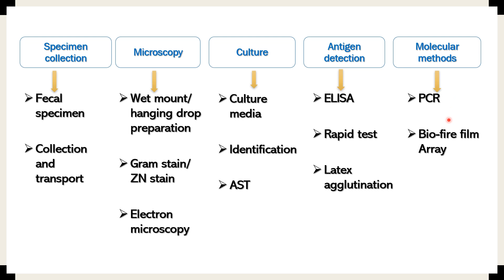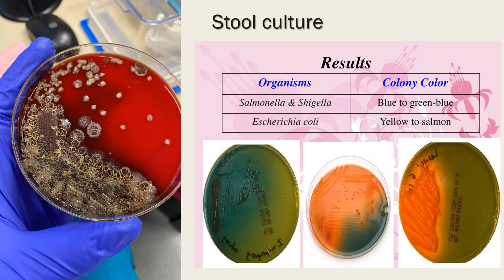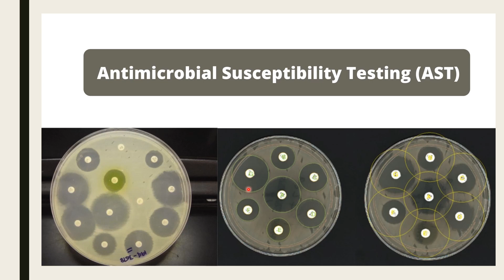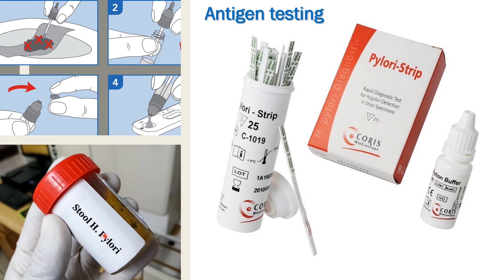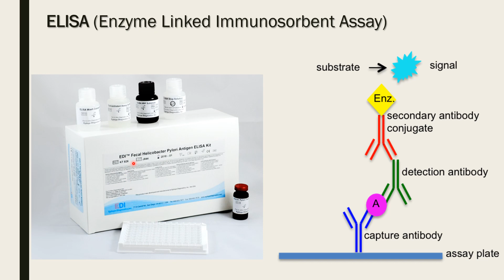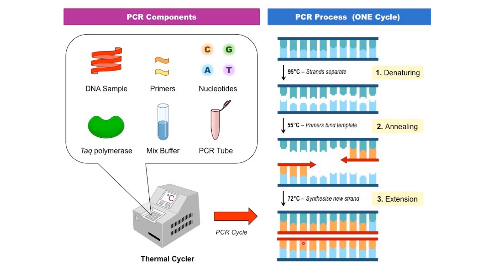089-MLT-ဝမ်းပျက်ဝမ်းလျှောခြင်းအတွက် ရောဂါရှာဖွေနည်းများ (Diarrhea lab diagnosis)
ဝမ်းလျှောဝမ်းပျက်ခြင်းအတွက် ရောဂါရှာဖွေရေးနည်းလမ်းများကို ပိုးမွေးခြင်း (culture)၊ သက်ဆိုင်ရာဆိုးဆေးတင်ခြင်း၊ မိုက်ခရိုစကုပ်အောက်တွင် စစ်ဆေးခြင်း၊ antigen-antibody နည်းလမ်းသုံး၍စစ်ဆေးခြင်း၊ မျိုးရိုးဗီဇစစ်ဆေးခြင်း စသည့်နည်းလမ်းများကိုစုစည်းပြီး မိတ်ဆက်တင်ပြထားပါသည်။

သင်ခန်းစာအပြီးတွင် ဆေးဘက်ဆိုင်ရာဓါတ်ခွဲကျွမ်းကျင်များသိသင့်သိထိုက်သော ဝမ်းပျက်ဝမ်းလျှောခြင်းအတွက် စစ်ဆေးရှာဖွေရန်နည်းစနစ်၊ နည်းလမ်းများအကြောင်း key concept နားလည်ရမည်။

00:00 ရောဂါရှာဖွေနည်းအမျိုးမျိုး (Specimen collection, Microscopy)
03:20 ရောဂါရှာဖွေနည်းအမျိုးမျိုး (Culture)
05:40 ရောဂါရှာဖွေနည်းအမျိုးမျိုး (Rapid test)
06:35 ရောဂါရှာဖွေနည်းအမျိုးမျိုး (Molecular methods)
09:02 Stool culture ဥပမာ
13:06 Agar အသုံးပြု၍ ဆက်လက်ရှာဖွေစစ်ဆေးခြင်း
14:02 ပဋိဇီဝဆေးရွေးချယ်ရန် ဆက်လက်ပြုလုပ်ခြင်း
17:40 Rapid test များအတွက် Antigen ရှာဖွေခြင်း
18:48 ELISA
21:23 Rapid test များအတွက် latex agglutination နည်းစနစ်
21:42 PCR
23:08 Bio-fire film array